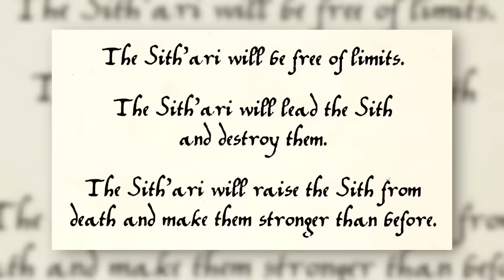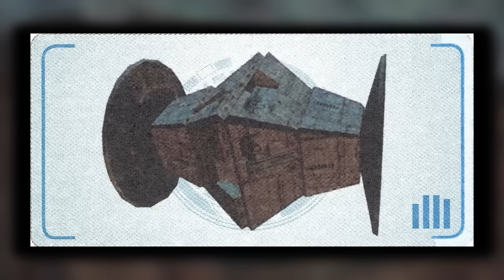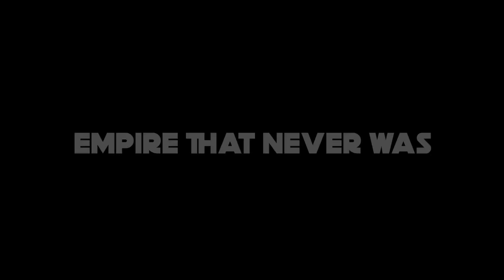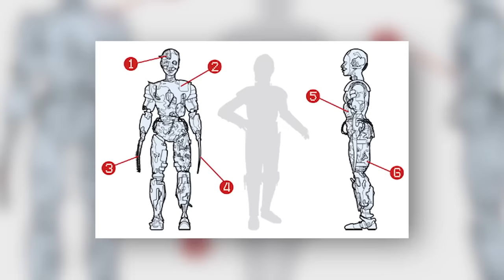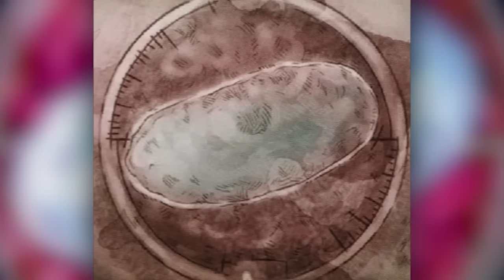An Odyssey Through 6000 Years of Betrayal, Domination, Power & Capitulation: Chronicles of the Sith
Dive deep into the shadows of the Star Wars universe as we explore the formidable and fascinating history of Sith Empires. Spanning eons, from the ancient & massive Sith Empires to the rise of the Rule of Two, this comprehensive 3-hour journey sheds light on the dark ambitions, intricate politics, and powerful Sith Lords that shaped galaxies. Unearth the ideologies, battles, and key moments that marked the Sith's eternal quest for power. Whether you're a casual Star Wars fan or a dedicated lore enthusiast, this video offers a detailed look into the very core of the dark side. Join us in unraveling the mysteries of the Sith, the embodiment of power and passion in the Star Wars saga.

🎬Video Credits:
Narrators - Cam
Editor - Giorgi
Writers - Sean & Alex

Chapters:

0:00 Origins
13:12 Prosperity
24:09 Change
37:03 Collapse
50:31 Rise
1:02:39 War
1:16:57 Split
1:27:25 Revan
1:40:25 Dark Wars
1:53:09 Victory
2:06:36 Empire That Never Was
2:18:39 Rise and Fall
2:31:23 Losing Control
2:43:51 Saviours
2:56:32 Rule of Two